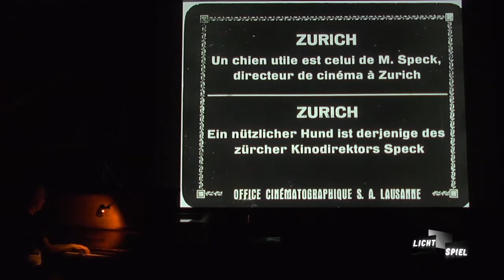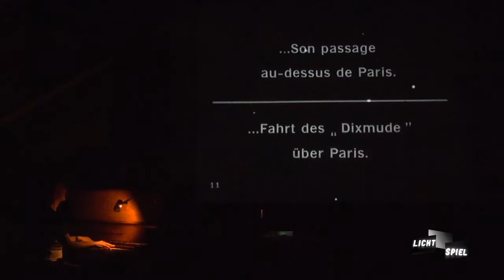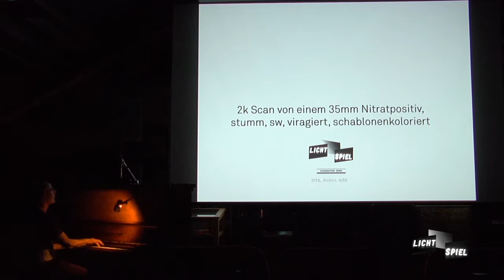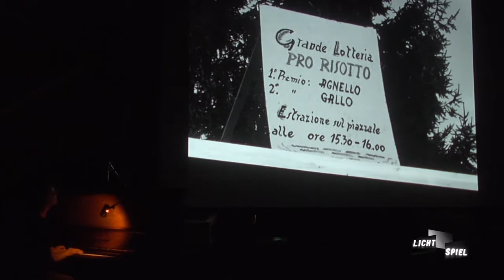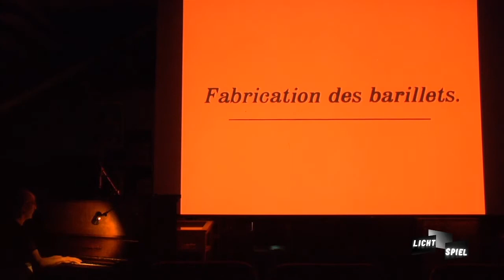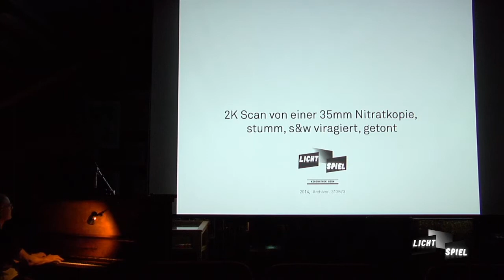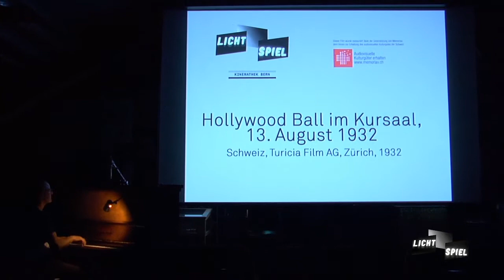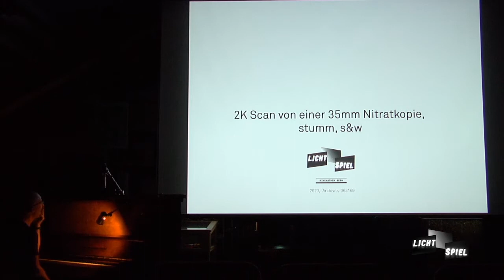Reise durch die Schweiz